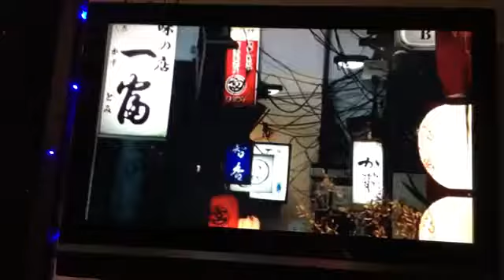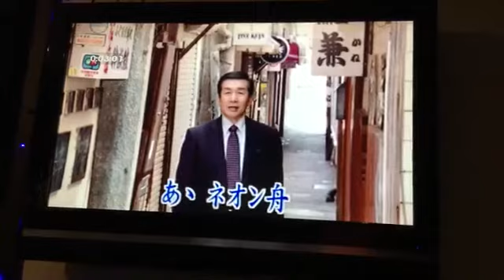a129ネオン舟/池田輝郎 陳耀宗翻唱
本拷貝影音係愛好歌唱者練習曲，如涉及版權請通知本人立即刪除影片。
ネオン舟
池田輝郎
作詞：仁井谷俊也              作曲：水森英夫
1.
男は誰も 　　　 重たい荷物
背中に背負って  あしたへ歩く
博多 那珂川　　 なみだ川
生きるつらさを  噛みしめながら
夜の天神　　 　 酔って流れる
あゝ　　　　  　ネオン舟
2.
ビードロ細工 　長崎の町
こころに冷たい 異国の風よ
銅座 丸山 　　   浜んまち
惚れたあの娘の 面影ゆれて
みれん肴に 　　はしご酒する
あゝ　　　　　 ネオン舟
3.
水より薄い 　　   縁の糸を
たどれば逢えるさ愛しい人達に
旅の終わりの 　   鹿児島は
雨もやさしい    　天文館よ
酒をまくらに    　郷里の夢みる
あゝ　　　   　　 ネオン舟